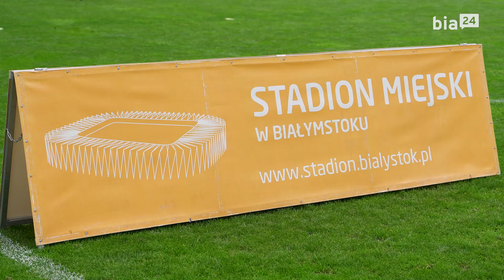Turniej piłkarski z okazji 10 - lecia Akademii Piłkarskiej Junior